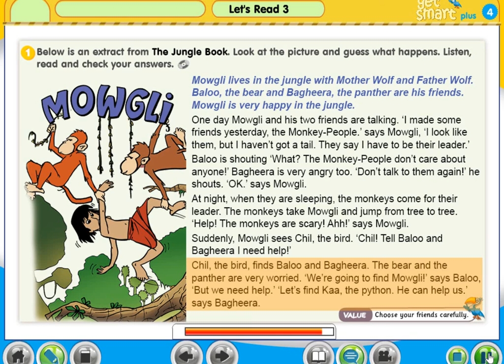Y4 M6 Pg68 1 Textbook Mode